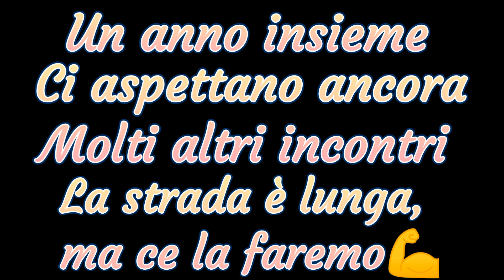Best Shots of the Season (2022/2023 edition)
Un anno insieme! Un anno ricco di emozioni sia positive che negative, sono felice di aver condiviso con voi questa stagione, ovviamente non ci fermiamo qui, questo è solo l'inizio.
Questi sono i colpi migliori di tutta la stagione 2022/2023, Buona visione ;)